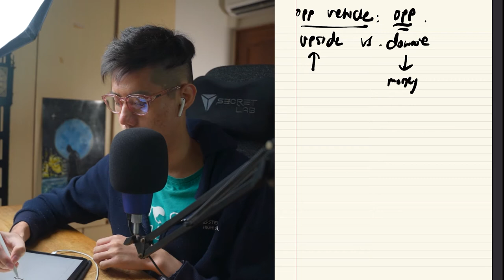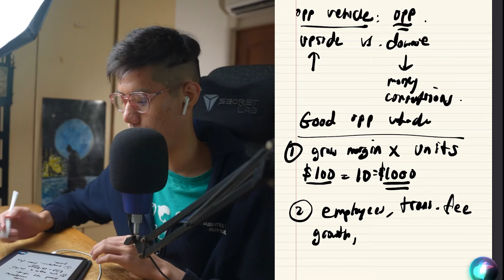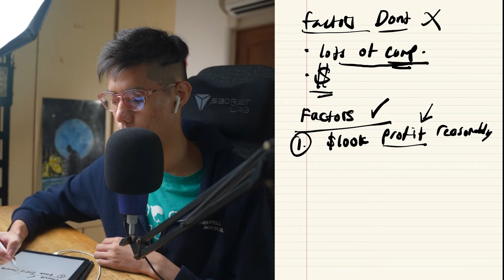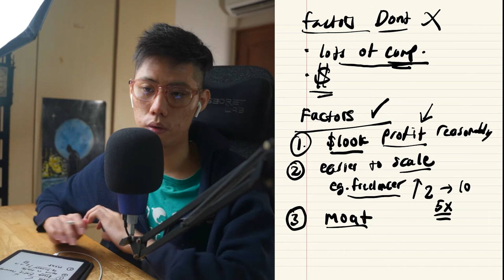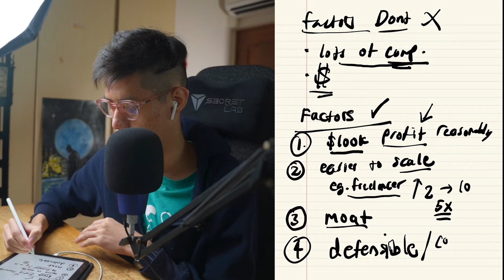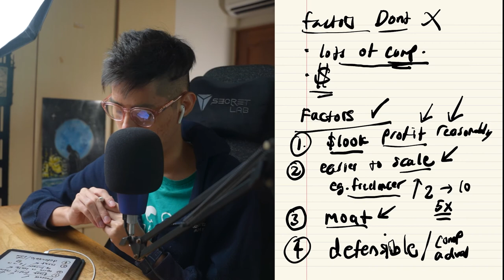Is This Business ACTUALLY A Good Idea? (5 Decision Making Frameworks For You To Decide)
00:00 Intro
00:29 Assessing the Opportunity vehicle
01:09 Why do you need to assess the opportunity vehicle?
01:48 Good opportunity vehicles
03:43 What factors I don't assess
04:47 Factors and questions to ask myself

Equipment I use to film:
⌨️ My Keyboard
🎤 My Microphone
📷 My Camera
📸 My Lens
🔊 My On-Camera Mic